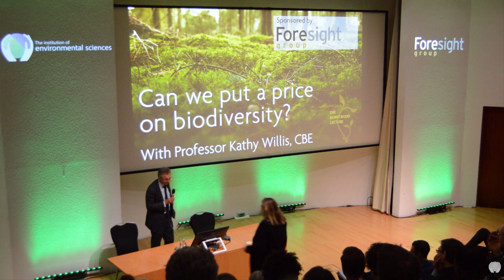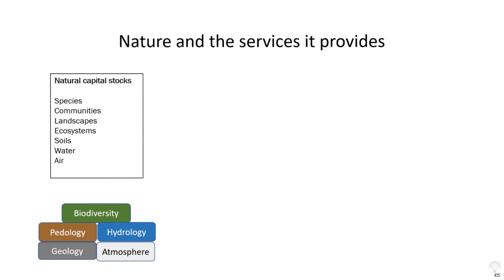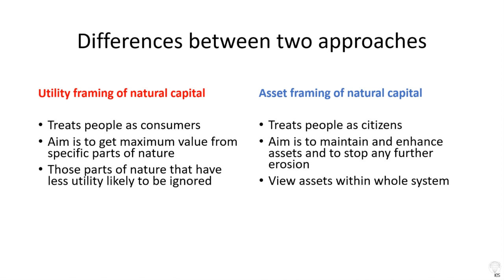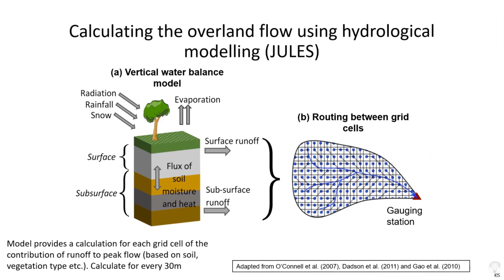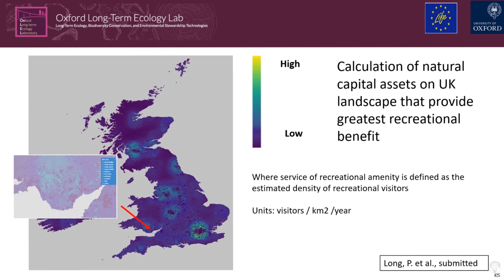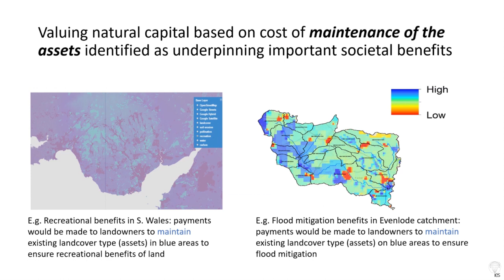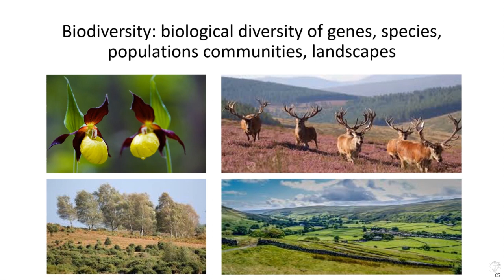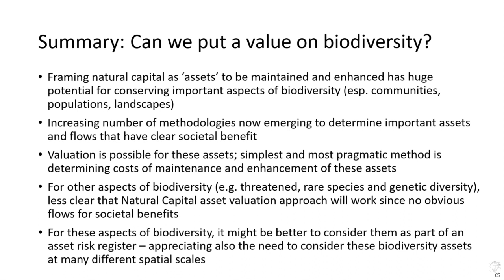Burntwood Lecture 2018 with Professor Kathy Willis, CBE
Phrases such as ‘natural capital’ and ‘ecosystem services’ are increasingly used within the environmental sector as part of a sustained attempt to assign monetary values to nature's services. Considering the practical and ethical dilemmas around this, what conceptual, methodological and moral challenges are there in pricing nature?

This year's speaker, Professor Kathy Willis, explores whether we can effectively put a price on biodiversity and how this could be done.

Chaired by Professor Dieter Helm